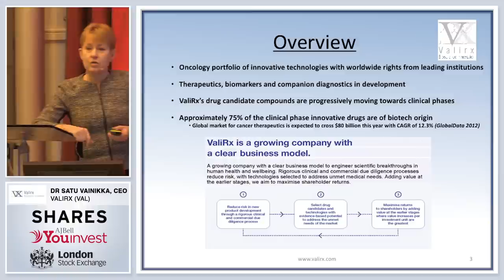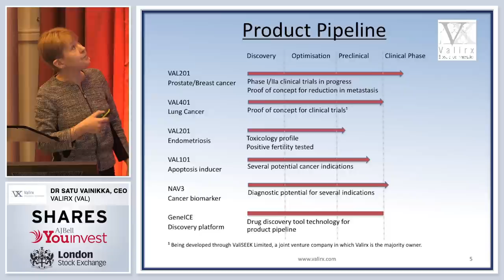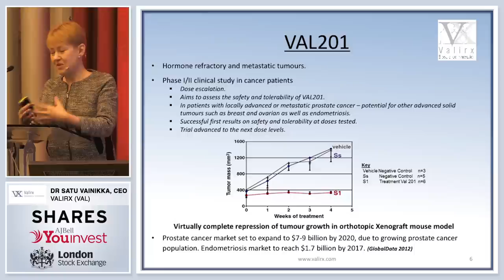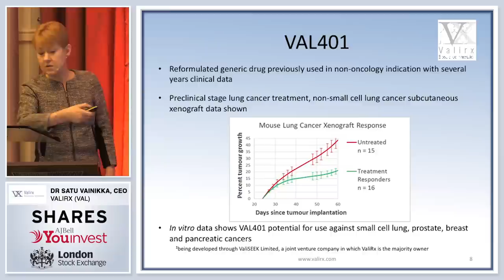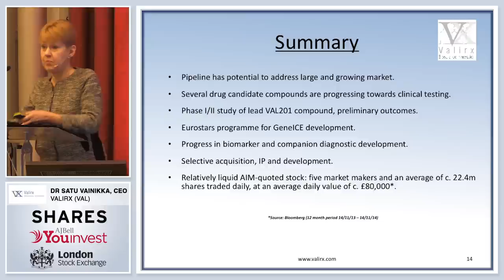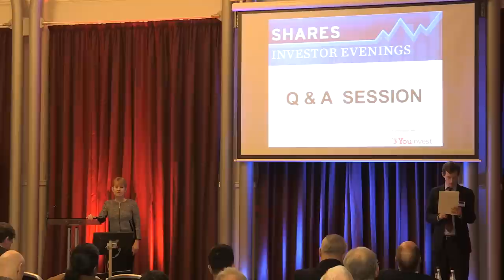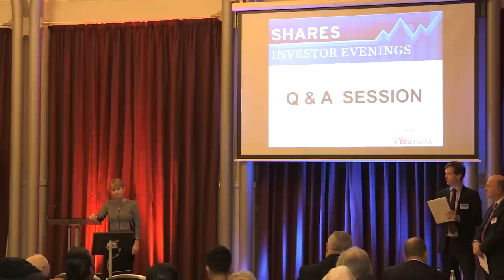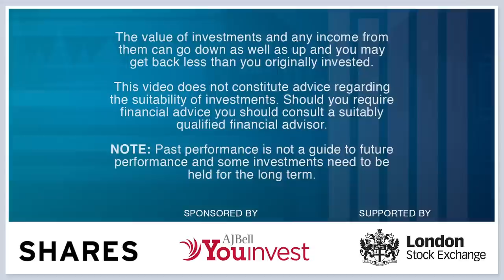Shares Investor Evenings: Valirx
Valirx (VAL)

Valirx Plc is an oncology-focussed Biopharmaceutical Company, developing treatments and diagnostics. Technologies are selected by using rigorous clinical and commercial processes to address unmet market needs.
Clinical lead product is VAL201, a peptide for prostate cancer with follow-on indications in ovarian and breast cancers and endometriosis. Product VAL401, is a small molecule reformulation for lung cancers.
The Company’s proprietary technology platform, GeneICE, enables selective silencing of rebellious genes’ inappropriate activity. VAL101, the first GeneICE therapeutic, targets and reduces expression of Bcl-2, implicated in about half of cancers. GeneICE extension to neurology and inflammatory diseases will follow.
A novel diagnostic, the Nav3 system, detects pre-cancerous, cancerous and metastatic cells in tissue samples even before a tumour forms; indicating potential malignant formation.